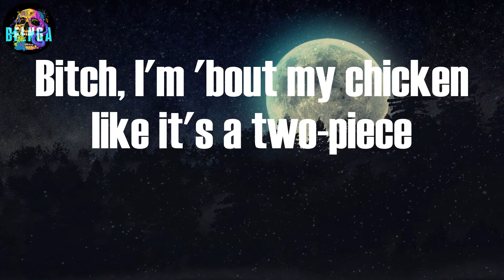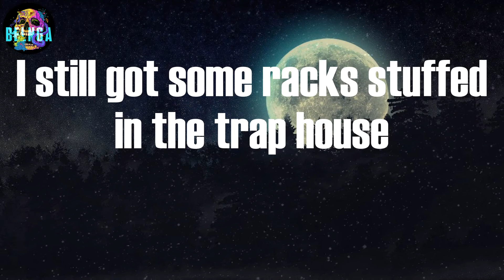CJ - Whoopty (Video Lyric)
Whoopty Lyric:
Whoopty
Bitch, I'm outside it's a movie (whoopty, huh)
Blue cheese